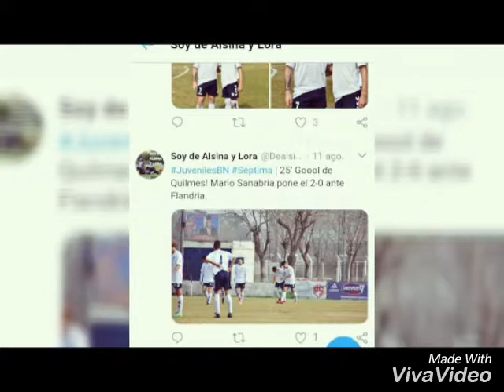Mario sanabria la sigue rompiendo y todos los presentantes lo quieren pero asta ahoro con nadie firm